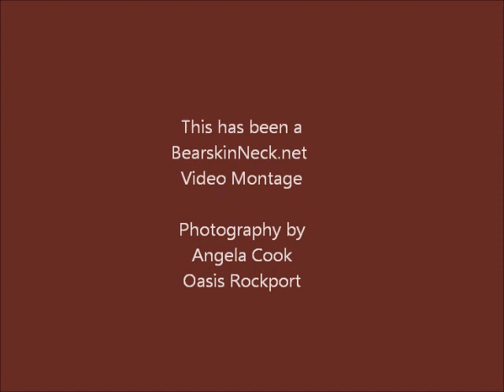Christmas in Rockport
Christmas is a wonderful time here in our seaside village, so wonderful that Dot Stoffa put it into words for this beautiful song.

Music by ASCAP Composer David Alpher - Lyrics by Dorothy Ramsey Stoffa - Sung by Charles Lawrence - Musical accompaniment by Wendy Betts - Vocal accompaniment by The Rockport Youth Chorus: Alex DiGregorio, Marisa DiGregorio, Brooke Leach, Leigh Neugebau